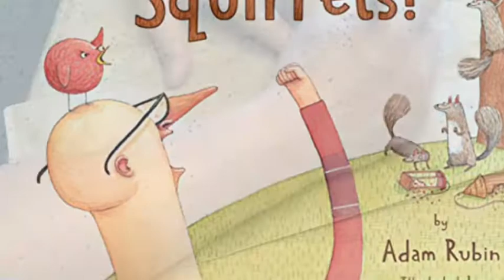Those Darn Squirrels!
Those Darn Squirrels! 🐿 They are running free in our backyard full of mischief! 🐿